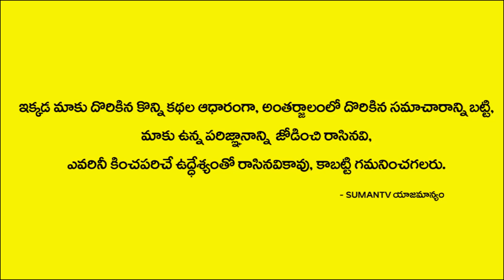శ్రావణ శుక్రవారం నాడు ఈ రంగు చీర కట్టుకొని పూజ చేస్తే ఇంట్లో డబ్బు వర్షమే ! || M3 Devotional